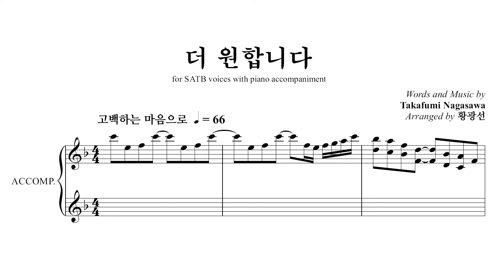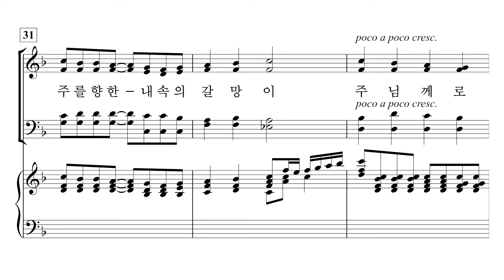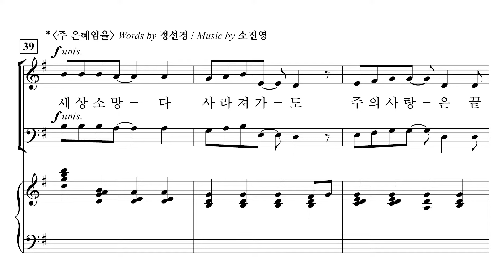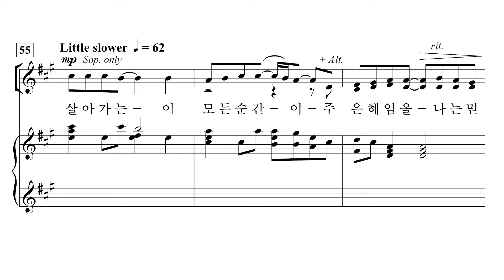[중앙아트] ‘중앙성가 48집’ 09. 더 원합니다 - 테너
09. 더 원합니다 – 황광선 편곡

✔️ 연주
Choir / 박신화콰이어
Conductor / 박신화
Pianist / 김민옥

✔️ Recording Studio
INFINITY 스튜디오